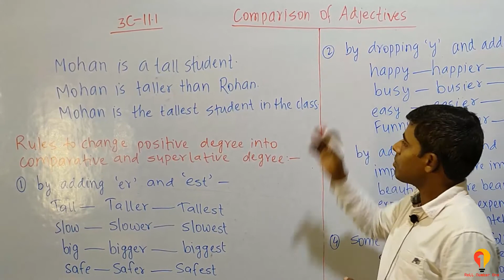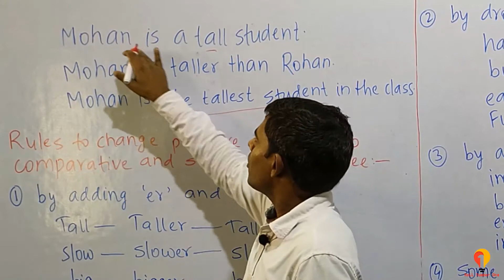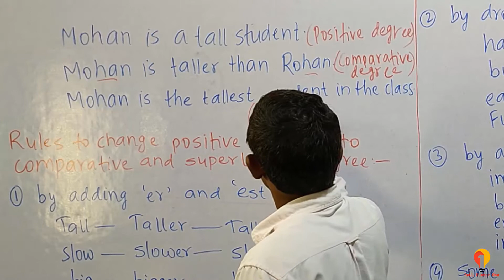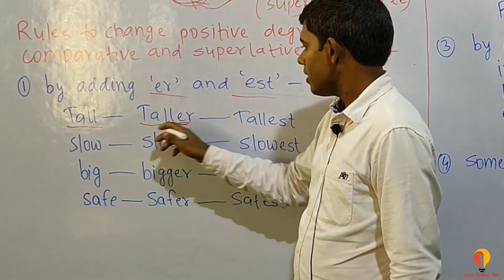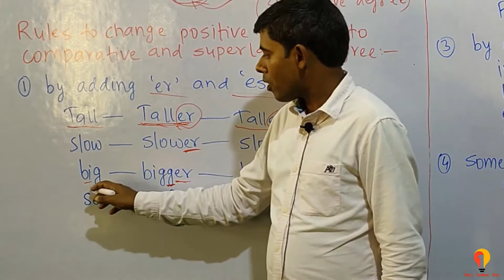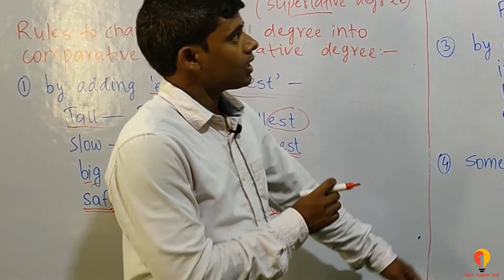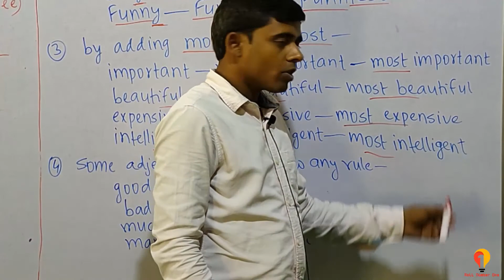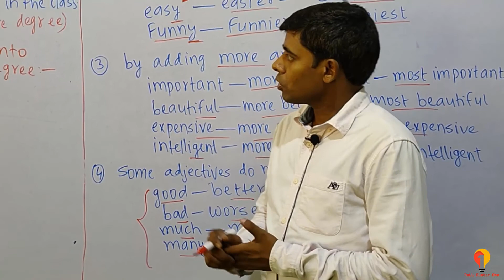11.1 Comparison of Adjectives for class 3 students | Grammar | English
This video is about Comparison of Adjectives for class 3 students.
Learn Comparison of Adjectives from basic.